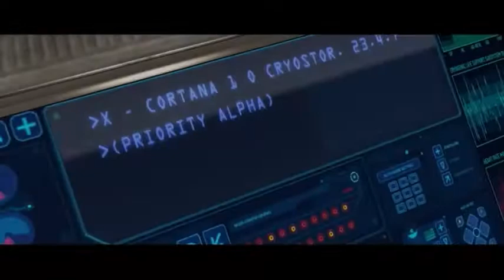Halo CE Campaign #1 Da musta Chef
This is my first walkthrough on the iconic halo CE campaign. Please be patient with me on these I never played all of the missions on the master chief collection